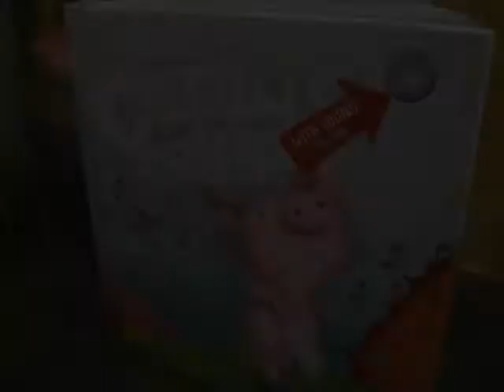Cupig Shuffle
Hallmark's Cupig does the Cupig Shuffle for Valentine's Day 2014 at Baltimore's Greetings & Readings of Hunt Valley.